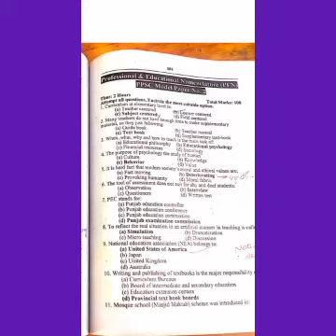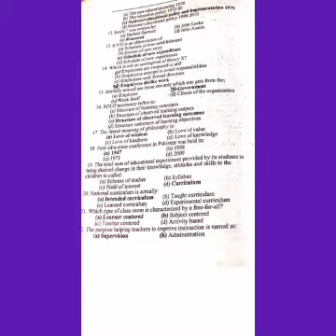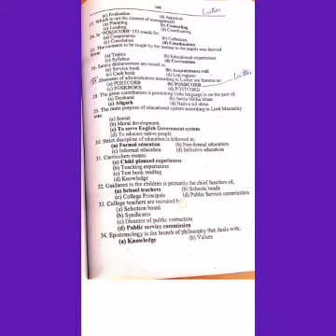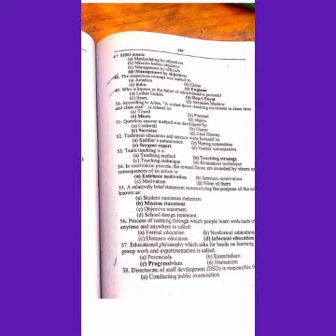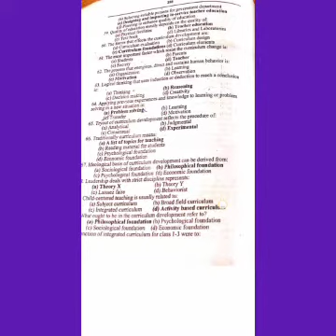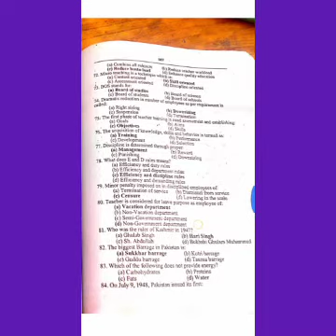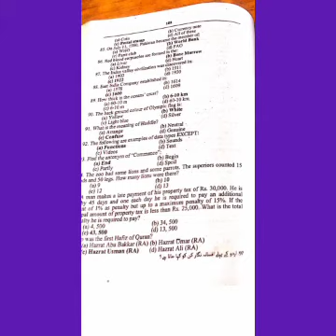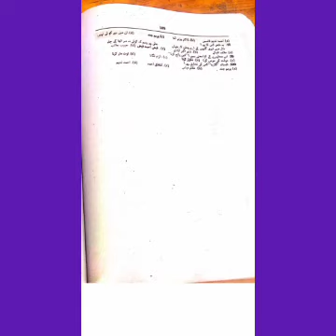Lecturer education PPSC Past Paper 2